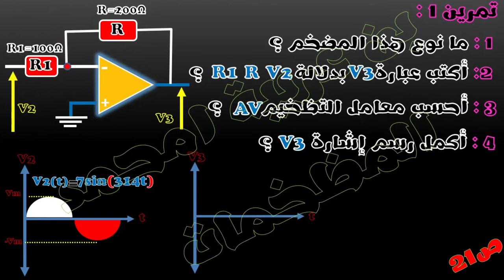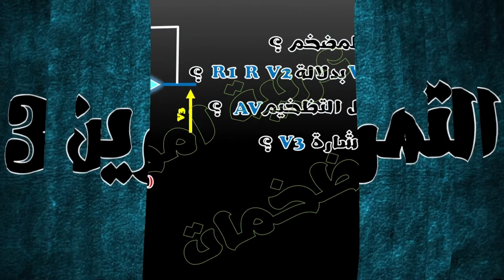4 تمارين للمحاولات ( المضخمات)